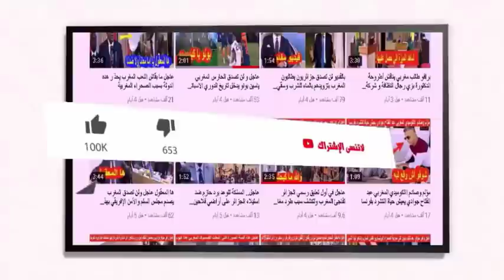عاجـــــــــــــــل ورد قبل قليل المغرب يصدر قرار رسمي بخصوص علاقاته مع اسبانيا سيطبق ابتداءا من غدا